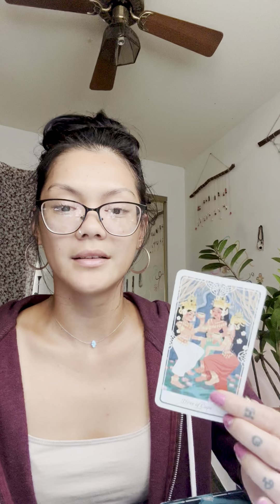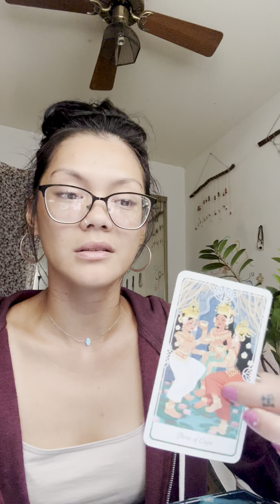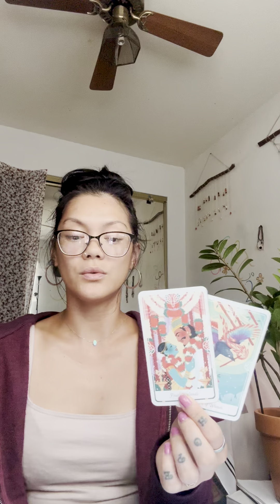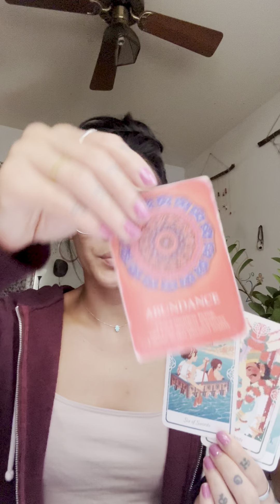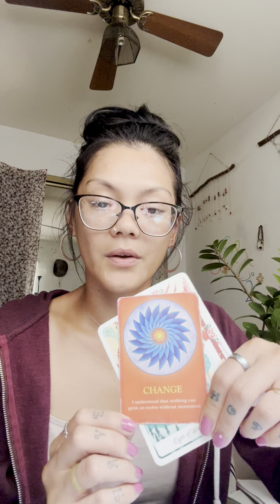ARIES ADVENTURE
Kimber 💕